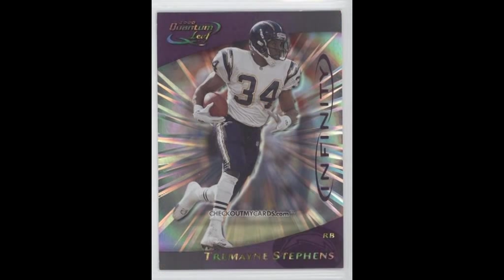Tremayne Speed Training Pt. 1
Former NC State standout and NFL Pro Tremayne Stephens highlight as a speed trainer.